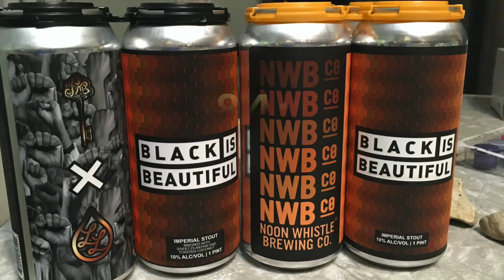One Take Beer Review 84: SLO Cali-Squeeze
I sample three fruited beers from SLO Brewing of San Luis Obispo, California.